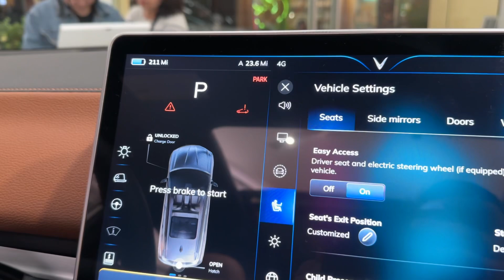Vinfast VF8 Hazards Pt. 2 & Warning Chime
Notice how the pattern in uneven, like bruh. Also sorry for the noise in the background.